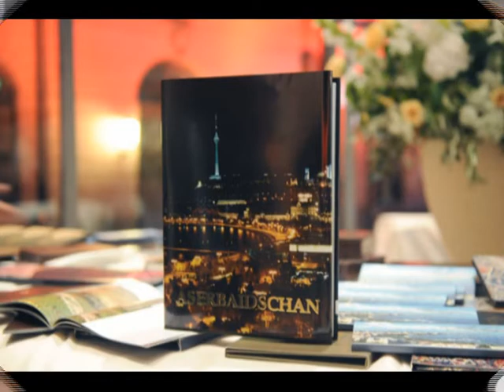Алиева Мехрибан Азербайджан,построив абсолютно новую политическую и экономическую систему,стремительно развивается